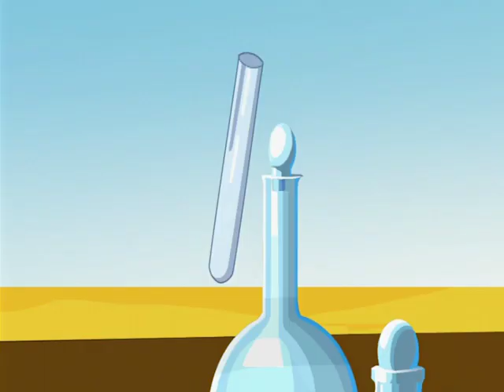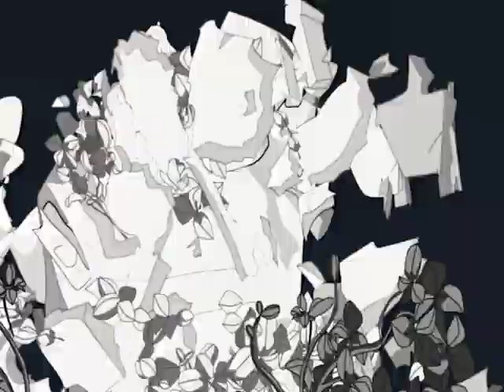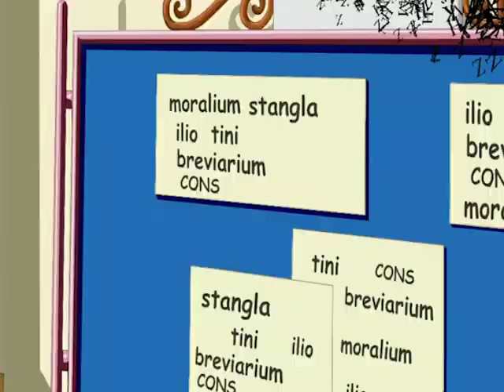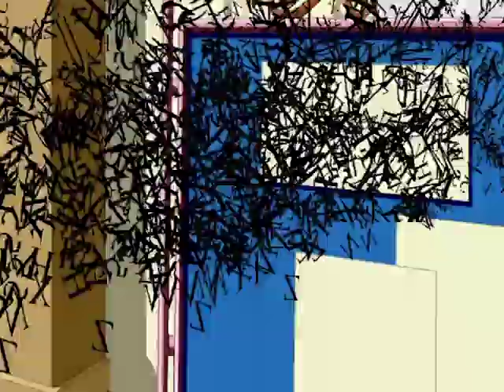FARHAT | Luce e Tenebra | L'intero film per bambini in italiano | film completo | IT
Guarda ora il Mondo, il nuovo film "Farhat"!
Lo Shariman è un cristallo magico che per migliaia di anni ha benedetto una terra felice con la pace e abbondanza. EGOKHAN è un antico demone che, un giorno fatale, dissacra il Shariman, inducendolo a frantumarsi in sette pezzi. FARHAT è un giovane principe, oggi arabo che, anche se del tutto inconsapevole, è destinato a riunire i frammenti sparsi del cristallo magico. Quando i cattivi vengono sconfitti e il cristallo è finalmente ricomposto. Farhat poi scopre che il Shariman è infatti il cuore di una macchina antica in grado di produrre energia pulita illimitata. La pace e la prosperità per poi tornare nel deserto.